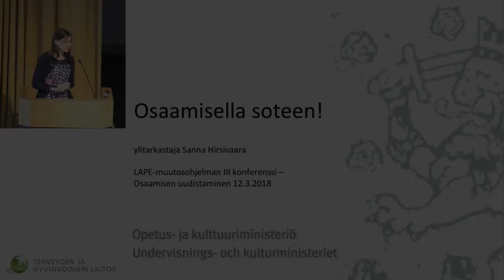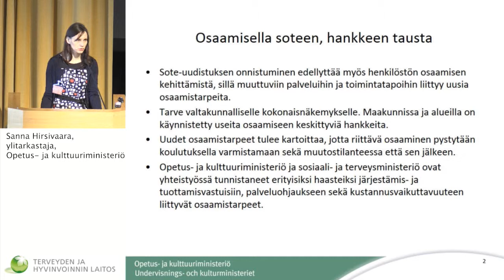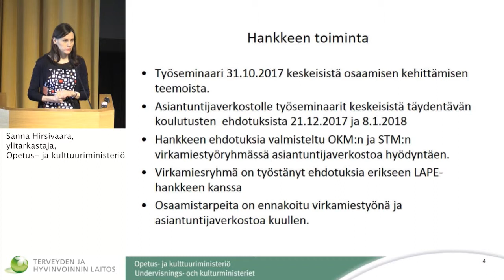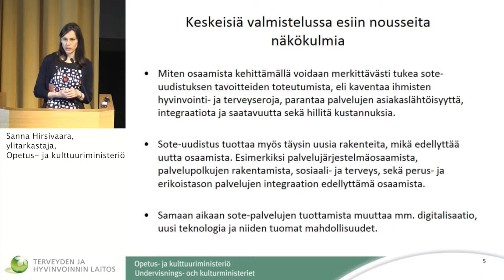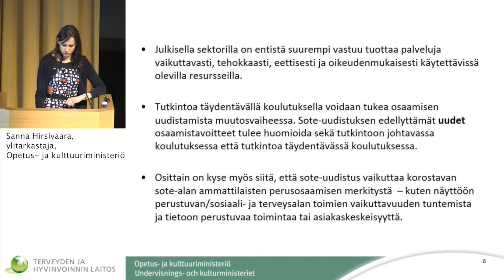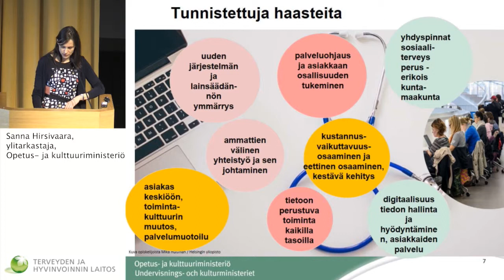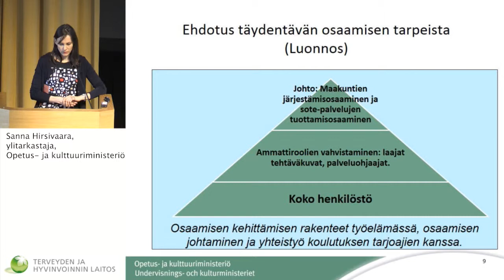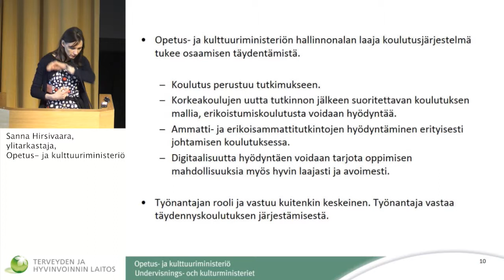THL_12.3.2018_Hirsivaara